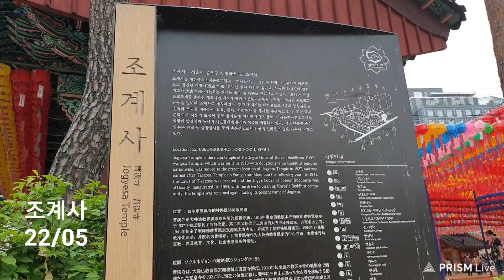#0793 [사찰 절] 조계사 종로구 ▶ 22/05 * 일요일, #05/29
조계사

대한불교 조계종의 본사 (本寺) 인

조계사 입니다.
한국 불교의 중심지 입니다.

1938년 이전의 중동중학교 자리에 있었던
각황사 (覺皇寺) 를 지금의 위치에
옮겨 지은 것입니다.
준공한 뒤 삼각산에 있던
태고사 (太古寺) 를 이전하는 형식을 취하여
절이름을 태고사라고 하였습니다.

각황사는
1395년 (태조 4년) 창건된 사찰이
화재로 소실된 후
1910년 전국 승려들의 의연금으로
창건하였으며
원흥사 (元興寺) 에 있던
조선불교중앙회무소
(朝鮮佛敎中央會務所) 를
옮겨 왔다고 합니다.

1915년 불교 일원화를 위해 각황사에
30본산 연합사무소를 설치하였고,
1922년 1월
조선불교 선교양종 중앙 총무원을 설치했으나
같은 해 5월
조선불교 선교양종 중앙 교무원이 설치됨에 따라
각황사 안에는 상반된
두 개의 종무기관이 존립하게 되었다.
1925년 총무원과 교무원은 타협을 보고
재단법인
조선불교중앙교무원으로 통합되어
중앙 통할의 종무기구가 세워졌다.

1954년 불교정화 이후
조계사로 개칭하였습니다.

경내에는 수령이 500년 이상의
천연기념물 제9호인
서울 수송동의 백송이 있습니다.

대웅전 앞에는
수령이 약 400년 된
서울시 지정보호수인
회화나무는가 있습니다.

회화나무는
가장 늦게 잎이 돋아
가장 늦게 잎이 지는 것으로
예로부터 군자의 성품을 닮았다고 해서
군자목으로도 불립니다.

ㅡㅡㅡㅡㅡR.P.